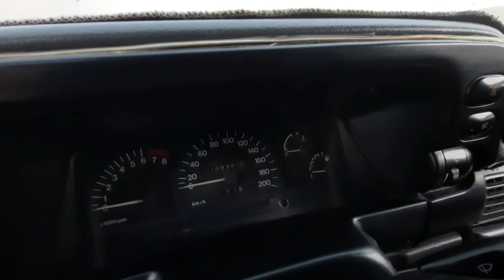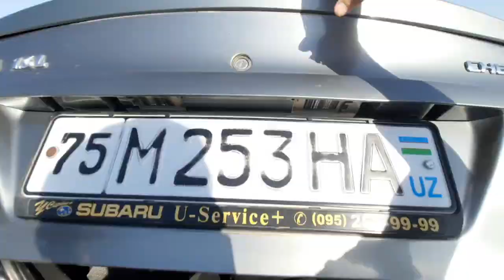МАНА ЯНА НЕХИА 1 ВА НЕХИА 2 НАРХЛАРИ | ДЕНОВ МАШИНА БОЗОРИ 2021 |DENOV MASHINA BOZORI 2021